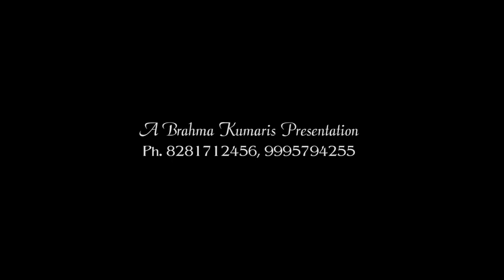Good Wishes Media , ഹൃദ്രോഗ ലക്ഷണം കണ്ടാൽ എന്തൊക്കെ ചെക്കപ്പ് ചെയ്യണം Dr Anilkumar . M.K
Good Wishes Media , ഹൃദ്രോഗ ലക്ഷണം  കണ്ടാൽ   എന്തൊക്കെ ചെക്കപ്പ് ചെയ്യണം
Dr. Anilkumar .M.K